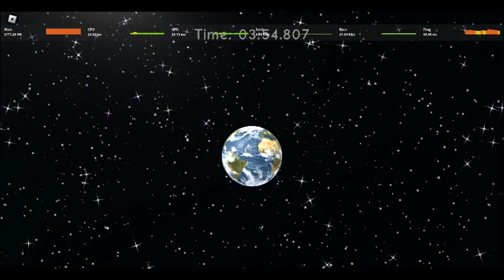The Actual Good Ending 3:54